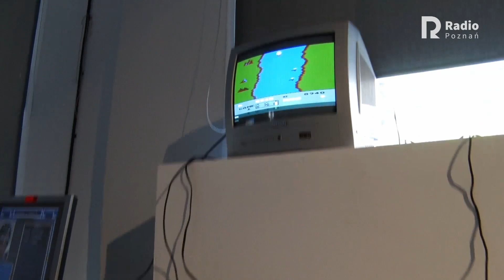Festiwal Dawnych Komputerów i Gier